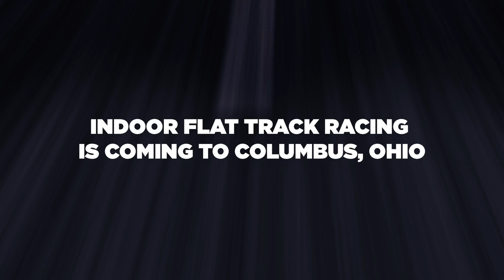Sideways Saturday at AIMExpo presented By Nationwide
Swapping uniformed pit crews and umbrella girls for hardnosed racing on a sticky, soda syrup-drenched concrete floor, Sideways Saturday will bring together powersports industry leaders, influencers, racers, fans and riders from across the country to enjoy one of the most entertaining forms of motorcycle racing.